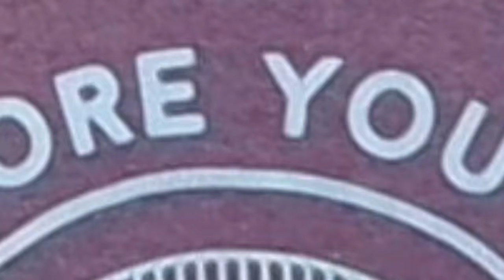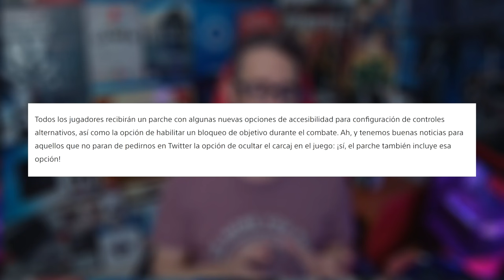Anuncian GHOST OF TSUSHIMA Director's Cut para PS4 y PS5! Detalles, fecha, precios, upgrade y más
📲 Descarga la APP de Eneba y obtén descuentos exclusivos Adquiere GHOST OF TSUSHIMA a un excelente precio

💗 GRACIAS POR SER INCREÍBLES 💗

SUPER MEGA HYPER FANSESE
Miguel Gonzalez
Juan Carlos Urrutia

FANSESE TURBO
Compita Gamer
Daniel Ochoa
Franklin Párraga R
Sobrenocturne